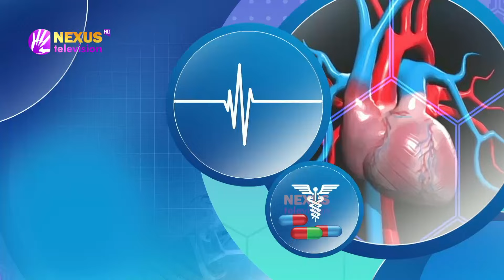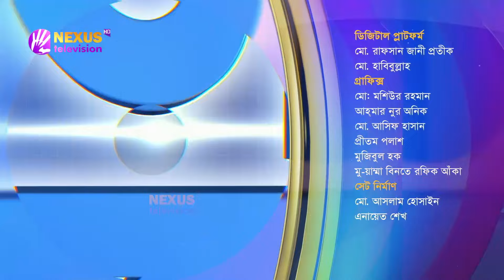হরমোন ভারসাম্যহীনতা বেশি হলে কী হয়? ।। কেমন আছেন ।। Nexus Television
হরমোন ভারসাম্যহীনতা বেশি হলে কী হয়?

ডা. তানজিয়া খানম তম্পা এর সঞ্চালনায় আজকের অতিথি
ডা. মো. মাজহারুল হক তানিম
হরমোন রোগ বিশেষজ্ঞ, বিএসএমএমইউ